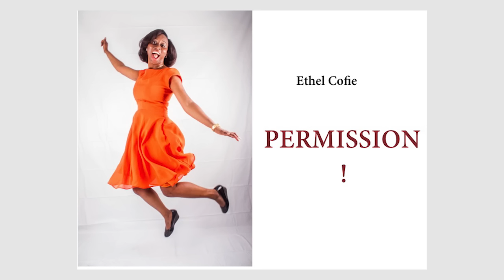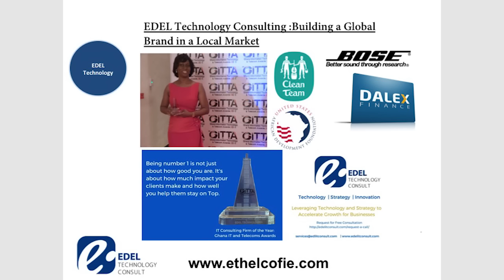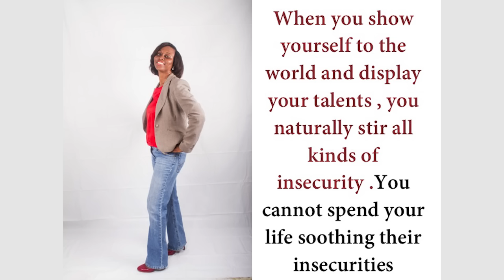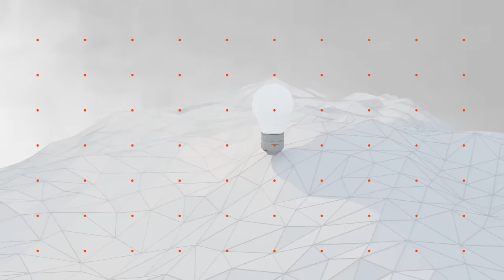Does it Matter? The role of validation in success | Ethel Cofie | TEDxAccraWomen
In her talk, Ethel shares how the support of her parents has played a role in her success. She also speaks about her struggle with external validation from some mentors and how internal validation is important for greatness.

Ethel Cofieis the CEO of Edel Technology Consulting.
Named one of the Top 5 Women impacting IT in Africa, Ethel Cofie is CEO and Founder of EDEL Technology Consulting, an IT Consulting and Digital Products Company in West Africa who was recently named IT Consulting Firm of the year by the Telecoms and IT Industry.
She is also Founder of Women in Tech Africa, a Mandela Fellow for President Obama's Young African Leaders initiative (YALI) and  has been featured on BBC and has had her opinion pieces published on CNN on the topics of technology, emerging markets and women leadership.